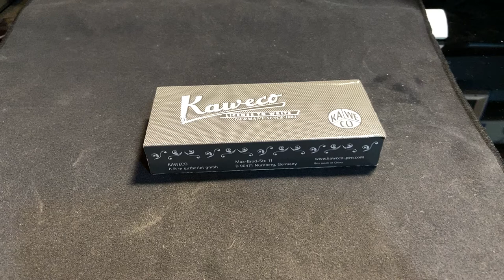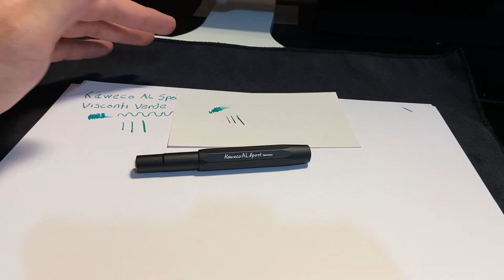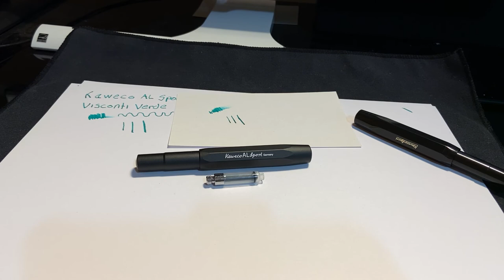Reseña Kaweco Al Sport Pluma Fuente/Estilográfica en Español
Una pequeña muy metalera!